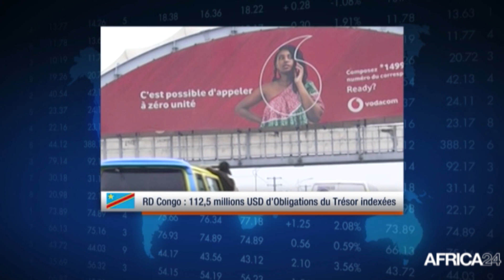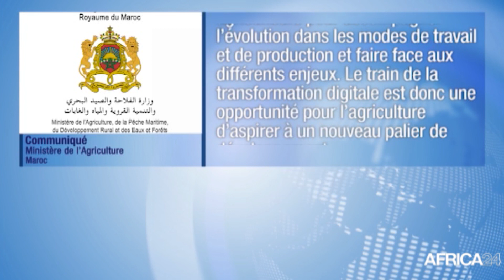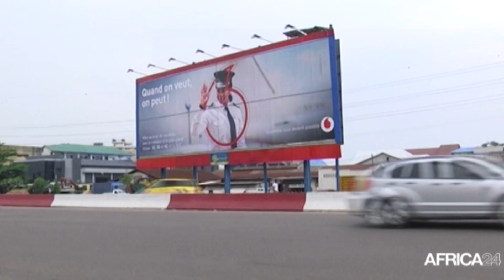Le journal Financia du jeudi 18 août 2022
Au sommaire de cette édition :
-Maroc : 4,5 milliards de dinars pour la révolution digitale agricole
-RD Congo : 112,5 millions USD d’Obligations du Trésor indexées
-Burkina Faso : 206,2 milliards FCFA de solde pour la balance des paiements
-Maurice : Octroi d’une nouvelle ligne de crédit